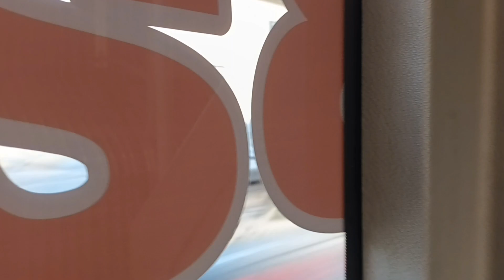Blick aus dem Bus 10.01.24